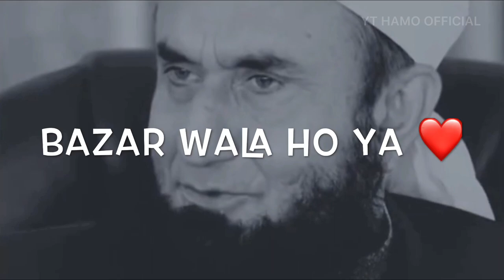ADMI ILAM SE BARA NAHI BANTA ❤️😔 | Molana Tariq Jameel Bayan | Hamo Official | WhatsApp status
ASALAM WELEKUM...™√

THIS RIYAL CHENEL YOUTUBE HAMO OFFICIAL. RIYAL.NAME...MY..

.HAMMAD.

NO TIKTOK I.D
NO ISTAGRAM
NO PAGGE

HAR DIN INSHALLAH EK VIDEO "

HARD SPORT..!...OFFICIAL ACCUNT

USS MY VIDEOS TIK TOK END FRCEBOOK )

EDIT BY IMOVIE IPHONE APPLICTION

BEATIFULL BAYAN '''''' EMOTIONAL BAYAN

MOLANA TARIQ JAMEEL BAYAN
MOLANA RAZA SAQIB MUSTAFAI BAYAN
MUFTI TARIQ MASOOD FATWA
END.
MUFTI ANAS
_____________ALLAH_IS_GREAT_________________________________________________________
MASHALLAH

MERE PIYARE BAHIYON OR BEHNO
EDIT KARNE ME BOHAT MEHNAT LAGTA
HAI OR JO BARE YOUTUBER HA WO SHER
SADKA E JARIYA HAI
NO SONG
NO MUSIC
NO SAUND

ALLAH EK HAI USKE SIWA KOI NAHI ( 😍 )

ONLY BAYAN  WHATSAPP STATUS

___________________THNX___________________